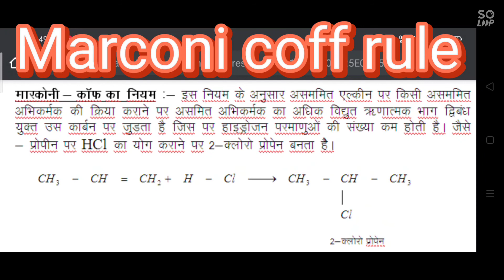मार्कोनिकॉफ का नियम उदाहरण सहित ।। class 10 11 12 up board exam